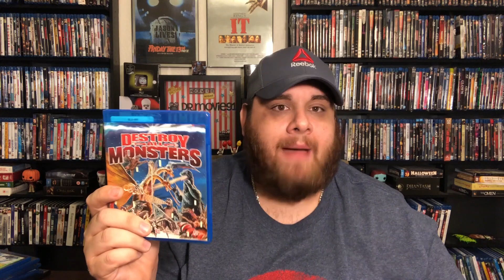Feb 2019 Blu-ray & 4k Haul: Movie Madness (20+ TITLES)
Great channels go sub!